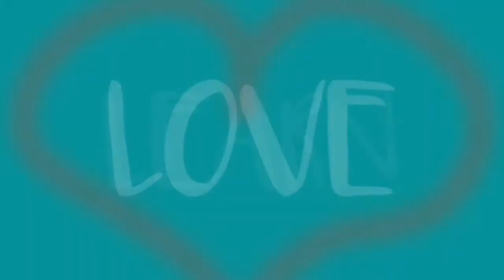Alin ang naiiba😂